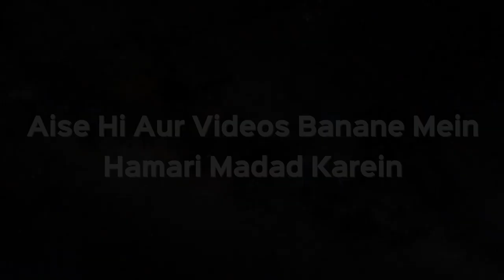Khana Khaate Waqt Azan Ka Jawab De Sakte Hain Ya Nahi? | Shaikh Kifayatullah Sanabili | iPlus TV